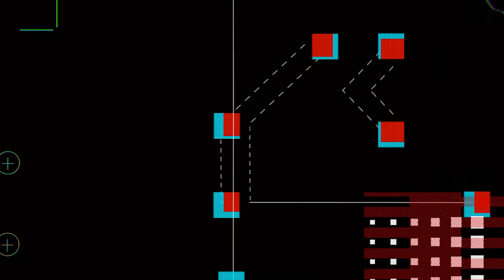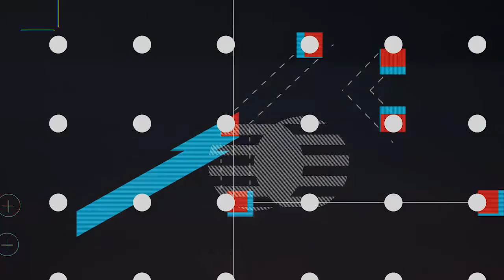Kero - 11ktro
Strap yourself in and set the stereo to maximum because Kero is bringing his very first release to LABEL. 'TCKR Concept' is a noisy, robotic collection of techno-insanity.

NewDetroitTechno stunt drivers Augustus Williams (formerly Gusto), Percival, and TK, join in on the digital stuntwork.

1 11ktro
2 TCKR Concept
3 Twangle
4 TCKR Concept (Augustus Williams remix)
5 TCKR Concept (Percival and TK remix)

All songs written and produced by Kero
Mastering and artwork by Joshua McAllister
Administrative, legal, and A&R by Matt Novakowski
4 remix and additional production by Augustus Williams
5 remix and additional production by Percival and TK